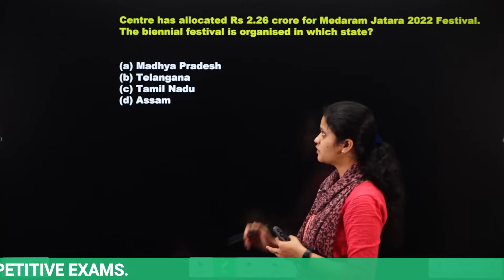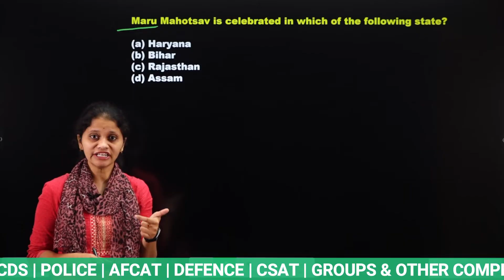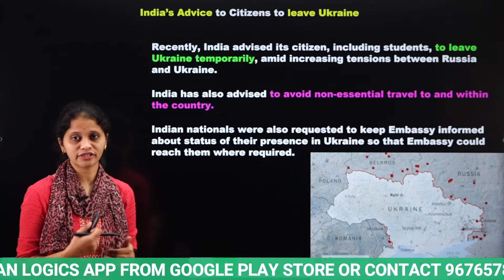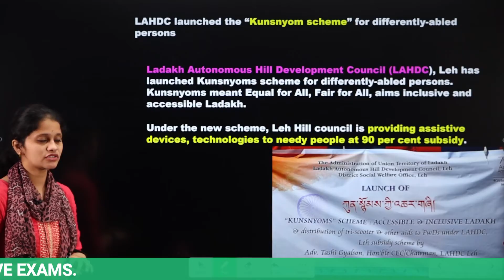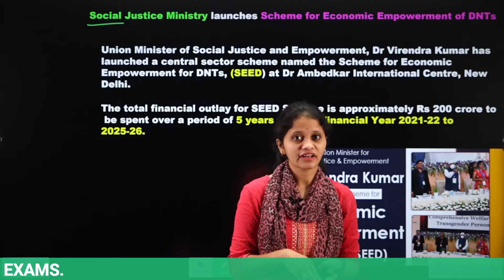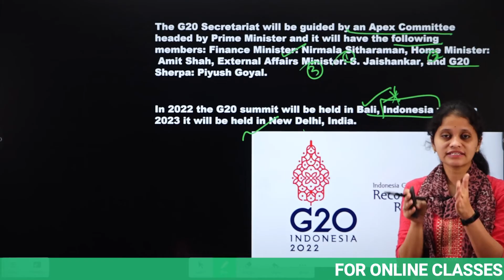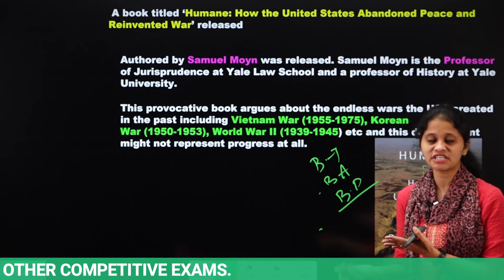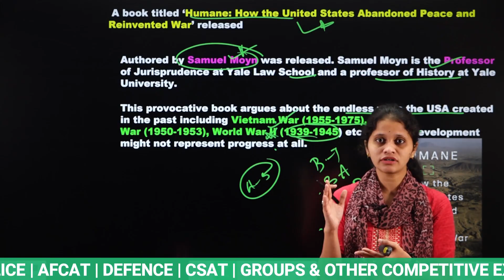FEBRUARY 17TH CURRENT AFFAIRS 💥(100% Exam Oriented)💥USEFUL FOR ALL COMPETITIVE EXAMS |Chandan Logics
Win Exciting Prizes🎁🎁🎁🎁 and meet